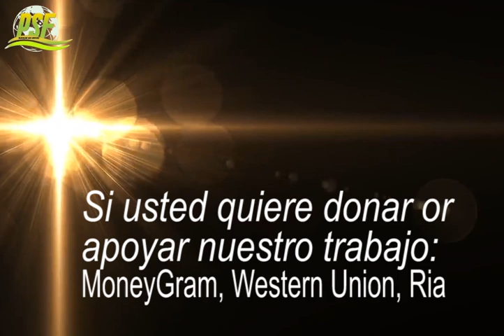CÓMO UTILIZAR LA FE QUE YA TIENES DR ORAL ROBERTS